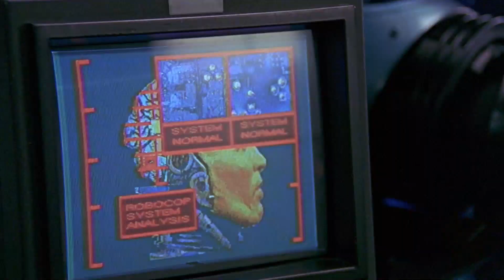RoboCop 2 (1990) | Theatrical Trailer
Prequel "RoboCop" (1987)

Directed by Irwin Kirschner

Starring Peter Weller, Nancy Allen, Belinda Bauer, Gabriel Damon, and Tom Noonan as Cain

Released by Orion Pictures and Tobor Productions

Official Release: June 22, 1990